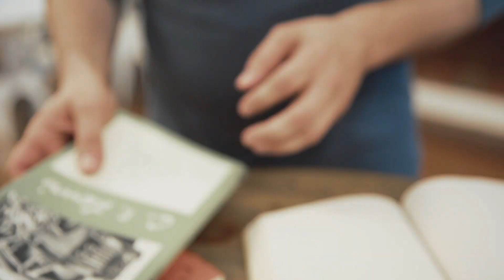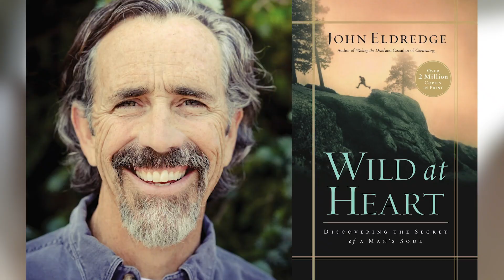Sexual Insanity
Episode 8: Is sex good or bad? Does contemporary culture have a healthy and positive view of sex?

We just finished Mere Christianity and are now going through The Great Divorce by C.S. Lewis.